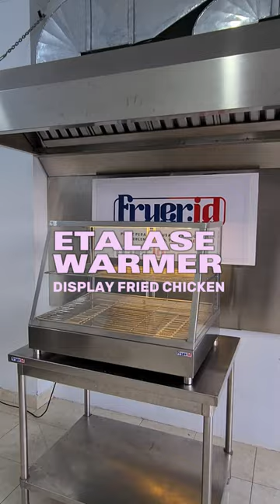Etalase Warmer Fried Chicken| Pemanas Makanan | Fryerid